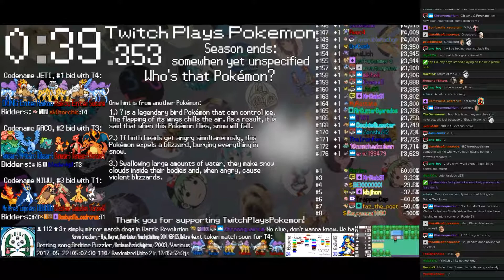Twitch Plays Pokémon Battle Revolution - Matches #80729 and #80730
#80729 [Blue: Whiscash (Physical), Medicham (Special), Graveler (Physical)] vs [Red: Slakoth (Physical), Corsola (Hustle), Zangoose (Special)]

9:45 : #80730 [Blue: Vespiquen (Special), Wurmple (Standard), Forretress (Hazards)] vs [Red: Blaziken (High Stats), Sentret (Special), Drapion (Special)]